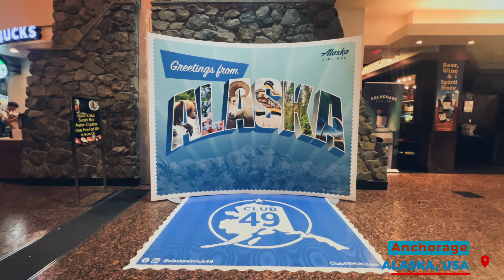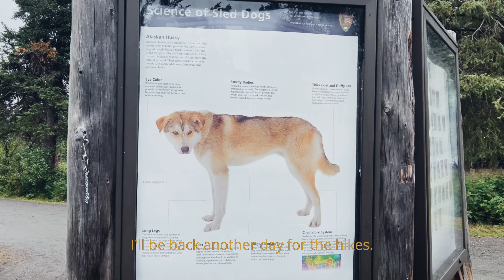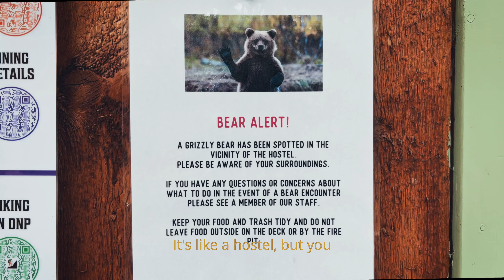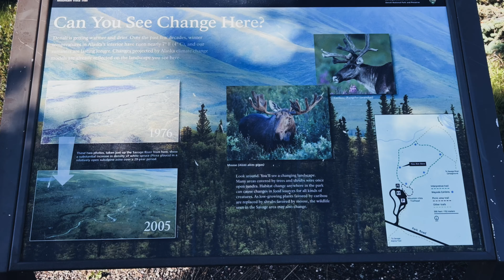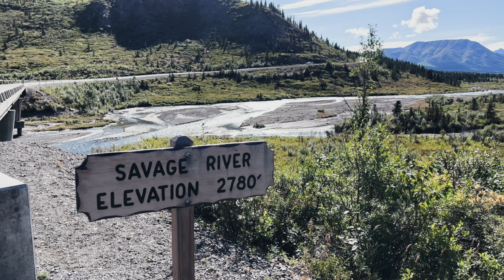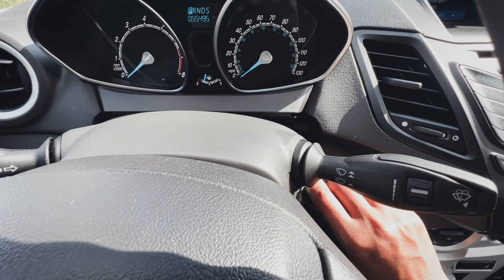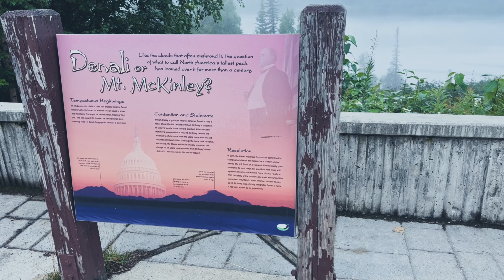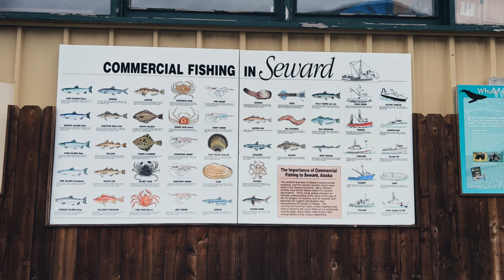Introductory ALASKA: A short Summer trip around Anchorage, Denali and Seward (US Vlog 2/7)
Introductory ALASKA: A Short Summer Trip around Anchorage, Denali, and Seward (USA SERIES)

After spending a week in the sunny state of Hawaii, I embarked on a journey to Alaska, often referred to as the last frontier. With no specific expectations in mind, I originally planned to venture further north in hopes of catching a glimpse of the northern lights. However, I found myself adjusting my schedule, finding myself in Alaska a bit earlier than anticipated, in early August. Content with the change, I decided to spend a few days exploring the area around Anchorage, with a focus on visiting Denali National Park and enjoying some hikes.

I stayed at Denali Hostel and Cabin, located just 15 minutes outside the national park—an excellent and affordable accommodation option. I highly recommend considering this place when planning your trip, as other lodging options in the area are limited and often expensive.

One of the hikes featured in the video is the 2-hour Savage River Loop Trail, offering an easy and picturesque trek alongside the river. Denali National Park is vast, and technically, it has no boundaries. Reflecting on my experience, I wish I had allocated more time to fully immerse myself in the park's beauty.

Following my time at Denali, I joined two friends from the hostel for a day trip to Seward and Kenai Fjords National Park. Despite the rainy weather, we managed to visit the famous Exit Glacier and get an up-close view. Overall, I thoroughly enjoyed my time exploring the rugged beauty of Alaska.

In June 2023, I gave up a well-paying career, along with many other things, to go on a round-the-world trip that I've always dreamt of doing. It has been liberating so far, and I'm very grateful for being able to do this especially with my Burmese passport.

Shot on Iphone 13 pro and dji mavic mini 3 pro

Chapters:

00:00 Intro
02:30 On to Denali
03:30 Sled Dogs Demonstration
05:26 Hostel
07:12 Drone shots
08:50 Back to Denali and a scenic hike
13:58 Seward and Exit Glacier

If U’re thinking of getting a 360 camera, get the latest Insta360 x3 at this link with some freebies

📸 Sony A7C
📷 Wide angle lens - Sony SEL20F18G
📷 Telephoto lens - Tamron 28-200mm
📹 IPhone 13 Pro
📹 Action cam - Insta360 go 2 (Use the link for the latest Go 3)

Sleeping bag

Travel esim: Airaelo 3 dollars off here - INGYIN3755

Some of them have freebies and discount if you use my link! Definitely appreciate if you’re looking to get any of the items and using my link or anything from Amazon. Thank you in advance for supporting the channel!😃

Why Life Is Different In Alaska
Great Day Trips from Anchorage, Alaska
Alaska 8 Day Road Trip: Anchorage, Fairbanks, Glaciers, Wildlife & Denali ove
Anchorage Alaska Travel Guide: Best Things To Do in Anchorage
My Solo Trip to ALASKA | Cruising From Vancouver to Anchorage